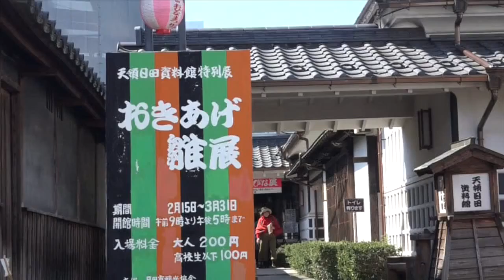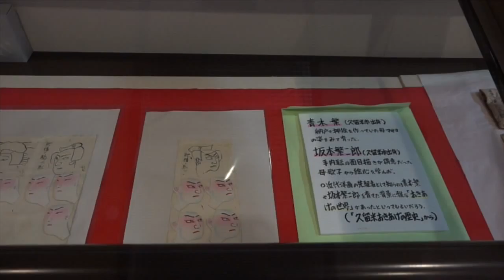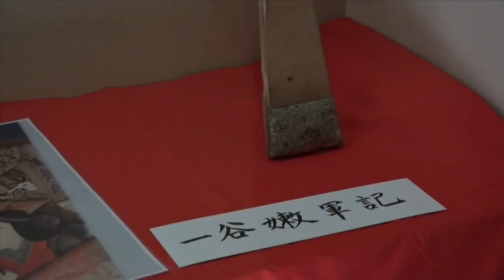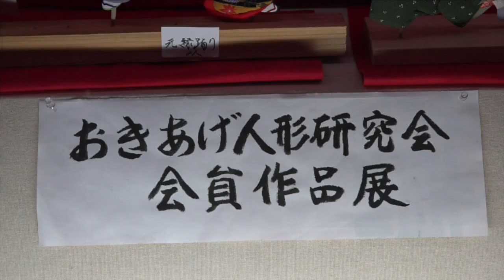天領日田資料館 おきあげ雛展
おきあげ雛展
公開時間：９時～１７時
期日：平成２８年３月３１日迄
問：０９７３－２４－６５１７
天領日田資料館
所在地：〒877-0005 大分県日田市豆田町１１-７